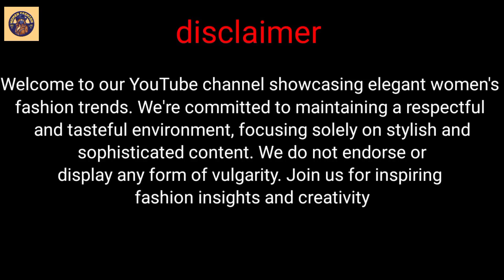Older Woman Over 70 fashion tips | attractive older women over 70 | mature woman dresses over70 #2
Tittle:- Older Woman Over 70 fashion tips | attractive older women over 70 | mature woman dresses over70 #2

Natural Older Woman Over 60 Attractively Dressed Classy and elegant |Older women over 60 in stocking

This video shows the fashionable ladies and their outfits for women..

Check channel about section for details